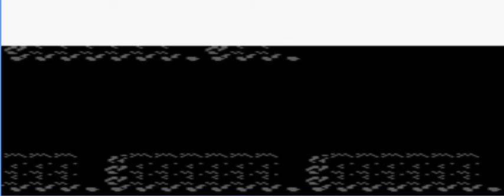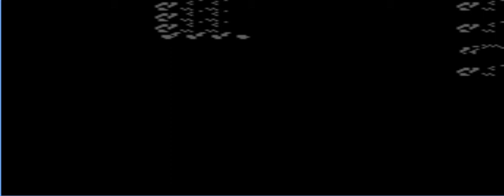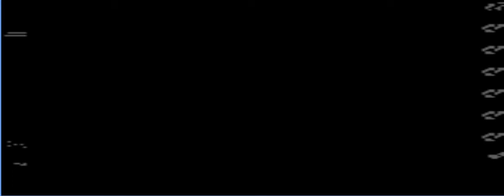Pokemon Red Randomized Nuzlocke Episode 8